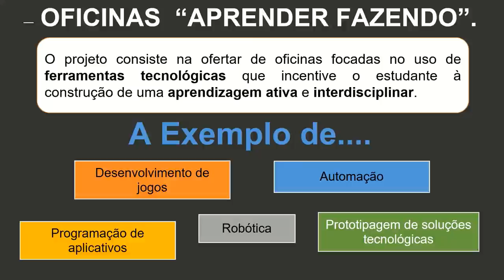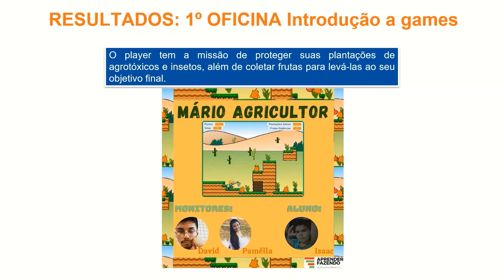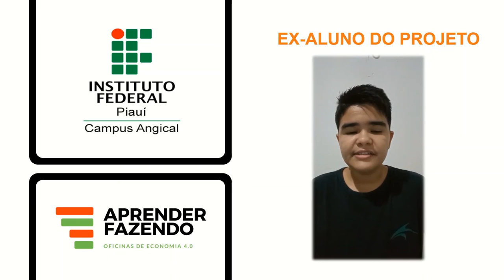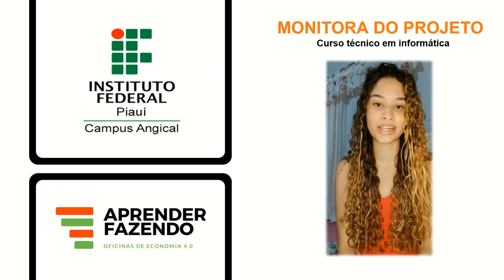IF Piauí - Projeto: Oficinas Aprender Fazendo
Primeiros resultados do Projeto de Iniciação Tecnológica do Instituto Federal do Piauí intitulado "Oficinas Aprender Fazendo".

Projeto nº 166 - Coordenador: Mike Christian de Souza Araujo